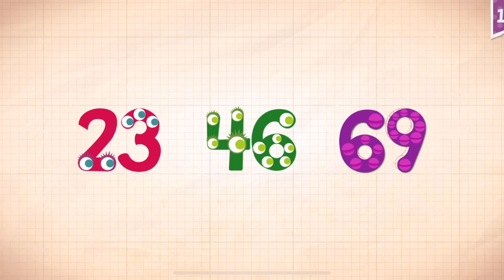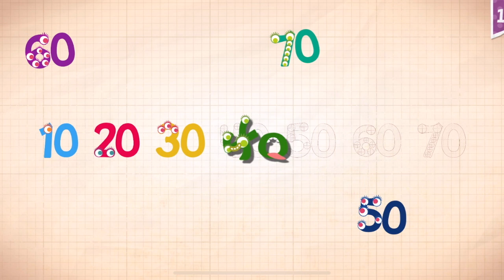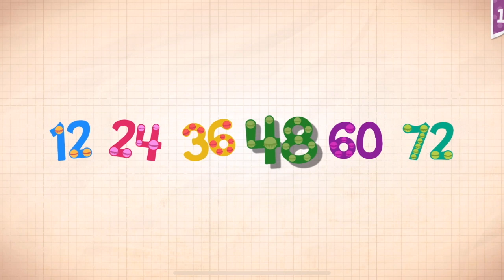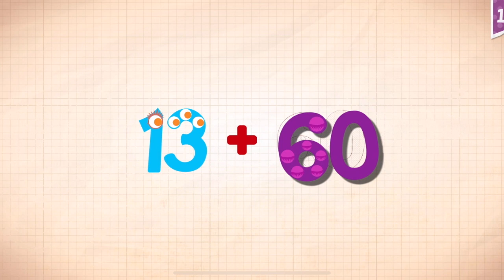Endless Numbers Learn To Count 1 to 10 Best App For Kids Count 1 to 50